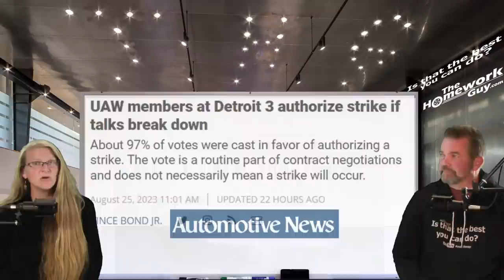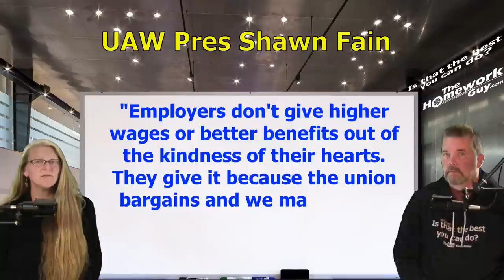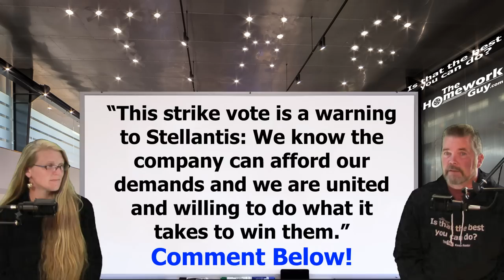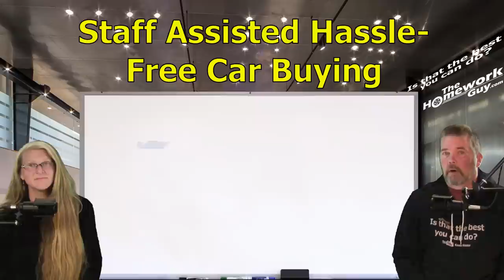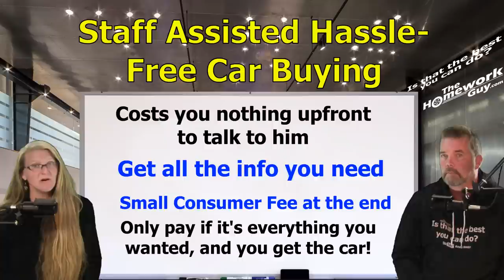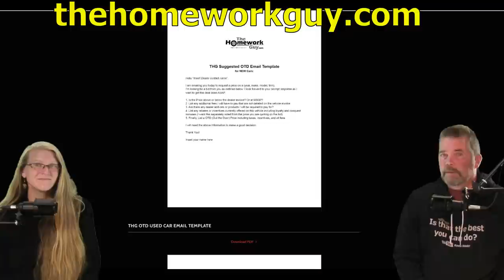UAW STRIKE THREATENS ALREADY SHAKY CAR INVENTORY: + SOME CAR BUYING MAGIC! The Homework Guy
How would you like to get a near Invoice deal again? Or never get pressured by an F&I office again? What if every detail of your car purchase was already ironed out prior to you arriving at the Dealer?

WANT TO SHOW SOME LOVE TO THE HOMEWORK GUY TEAM WITH DONATION TO OUR CHARITY FOR KIDS?

A CAR DEALER WANTS TO:
1. SELL every car for the Highest Possible Price.
3. LOAD every Car Deal full of Fees and Finance Products.
4. OFFER Lowball numbers on every Trade Vehicle.

THE HOMEWORK GUY TEAM (THG) HELPS CAR BUYERS TO:
1. BUY a Car from Dealers or Private Party Sellers at the Lowest Price.
2. PAY Cash or Finance with their own Bank or Credit Union.
3. DECLINE Dealer Fees and Finance Products.
4. TRADE / SELL their current vehicle for the Best Value.

For more than 40 years, dealerships have EARNED their lowly reputation by being the masters of predatory selling. Dealers stalk victims relentlessly, often ruthlessly treating the most vulnerable car buyers (like seniors, for example) with little or no conscience. Car Dealers and their Finance Officers have no problem creating financial devastation for their customers with over bloated car loans, and quite often do. We point out the traps and the flaws of the process, and help car buyers get through the nonsense without being ripped off. Join our mission!

1. What you need to know before buying a car.
2. Information you need when buying a car at a dealership.
3. Benefits of Buying a Car from a Dealership or Private Party.
4. Questions to ask at a Dealership
5. Car buying tips and tricks from the experts
6. How to Buy and Pay for a Car with Cash
7. Using Carmax, Edmunds, TrueCar, Autolist, or Kelley Blue Book for Car Pricing Info.
8. Buying a Car out of state.
9. Taking Control of the entire Car Buying Process.
10. What to do if Scammed.
11. Illegal things Car Dealers can do.
12. Understanding Dealer Financing Tricks
13. How to Avoid Dealer Scams.
14. Reactions to Sales Training conducted by Car Trainers.